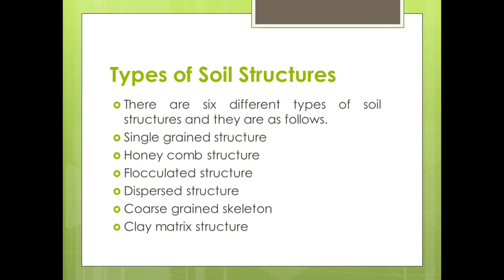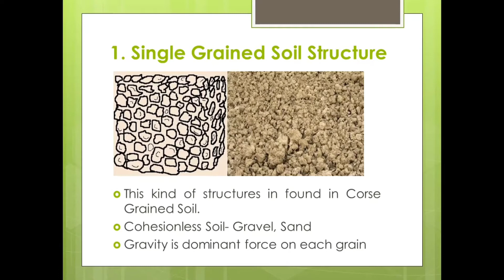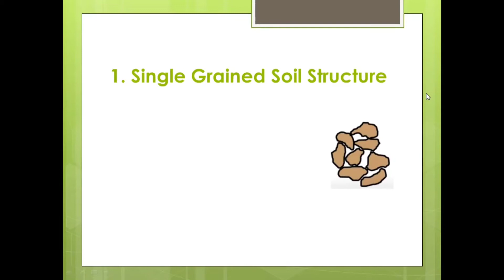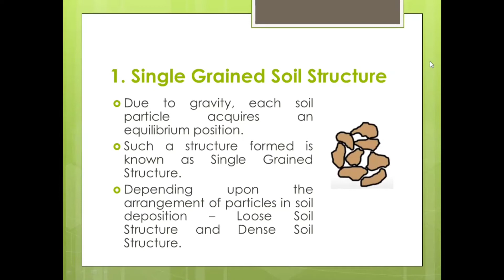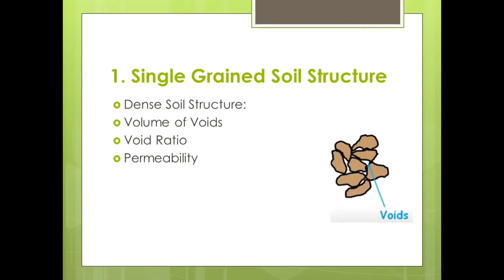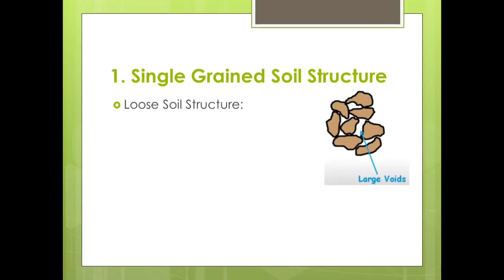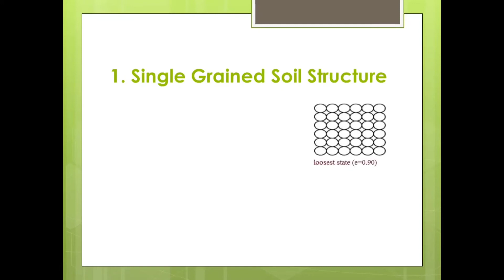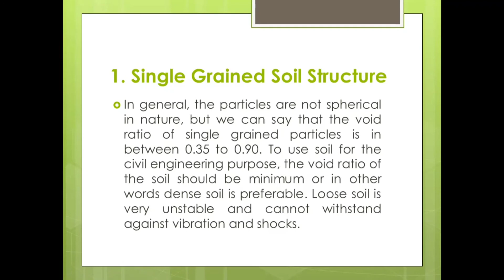Single Grained Soil Structures | Types of Soil Structures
The video focuses on details of Single Grained Soil Structure. Soil structure is the geometrical arrangement of the solid parts of the soil, which are soil particles, with respect to one another. In general, the particles are not spherical in nature, but we can say that the void ratio of single grained particles is in between 0.35 to 0.90. To use soil for the civil engineering purpose, the void ratio of the soil should be minimum or in other words dense soil is preferable. Loose soil is very unstable and cannot withstand against vibration and shocks.